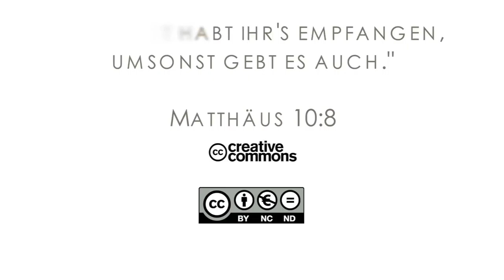16Q01 / 08-05 Rebellion and Redemption